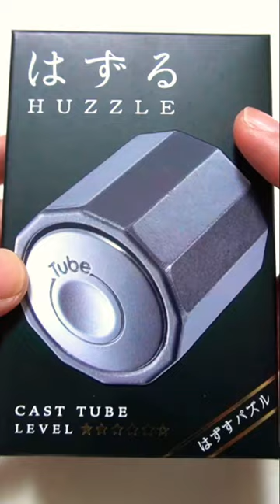最新はずるキャストチューブ(TUBE) どう外れるんだ？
★はずるキャストチューブの動画ロングverはこちら

★はずる キャスト チューブ 【難易度レベル5】